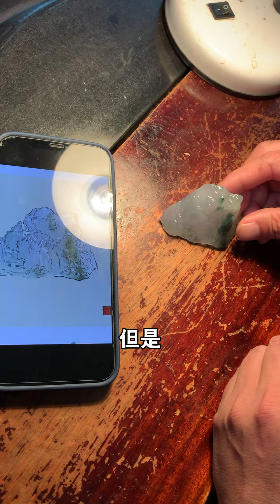哈軒翡翠大餅| 粉絲好想法，思維不能固化！浩大的底座工程